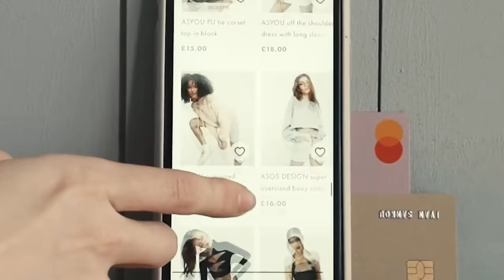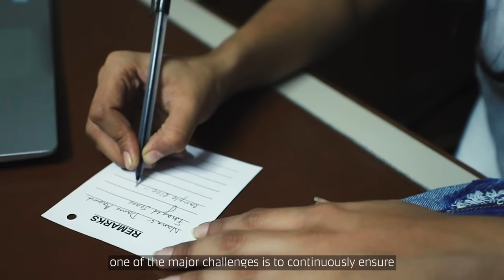Logistics for Fast Fashion Industry | Maersk X Freakins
While fashion is always on the move for the Gen Zs, Freakins have hit the right spot through their fashionably AgileGrowth journey. Being a part of D2C fashion industry, lead time becomes extremely critical to stay relevant amidst the changing ConsumerPreferences and to maintain a HealthyCashflow.

And that's where an end-to-end integrated logistics partnership along with a strong communication network helped Freakins to reach the markets in a jiffy and weave their stories of success. Watch this video to find out more.